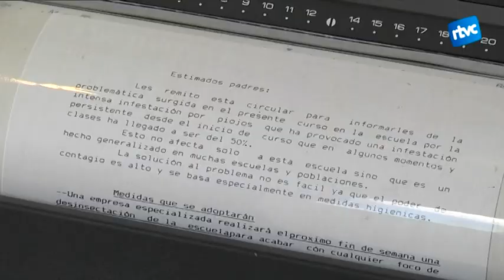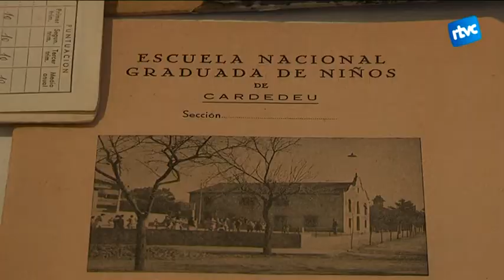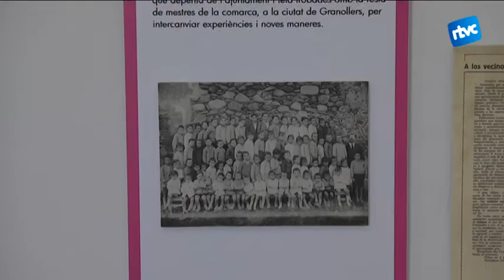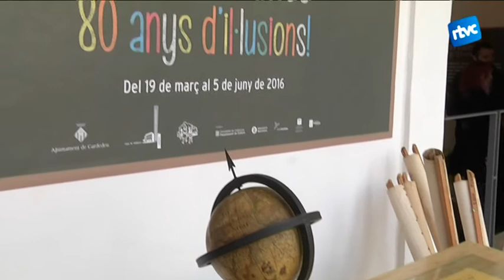80 anys d'història de l'Escola Granés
80 anys d'il·lusions, 80 anys de creixements i 80 anys en què s'ha construït un fort teixit educatiu basat en l'escola pública a Cardedeu. A través de l'exposició que commemora els 80 anys de l'Escola Granés parlem de l'evolució de l'escola pública, de la figura dels mestres i dels projectes pedagògics del centre.